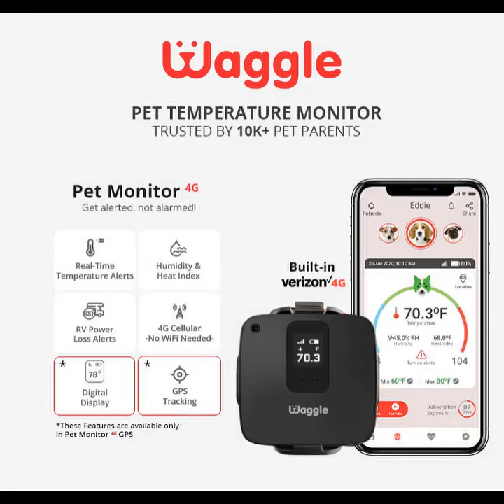Doggo with Pacifier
I must put something in my mouth. It's either treats or your baby's pacifier.

Celebrate Independence Day with Waggle! Use Waggle to keep an eye on the Temperature, Humidity, and much more. Hurry!